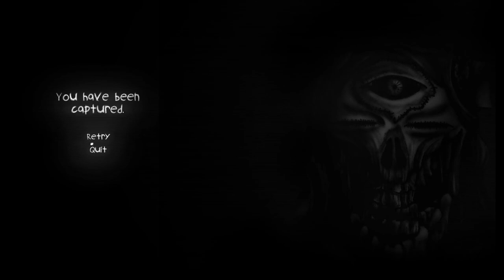my beautiful paper smile